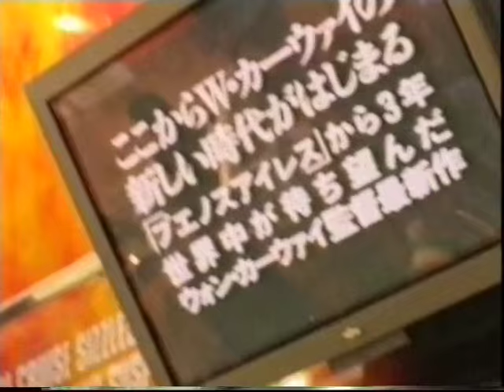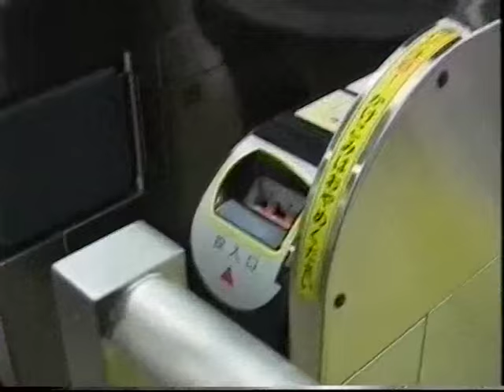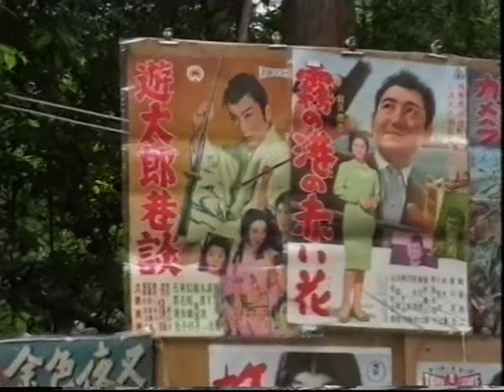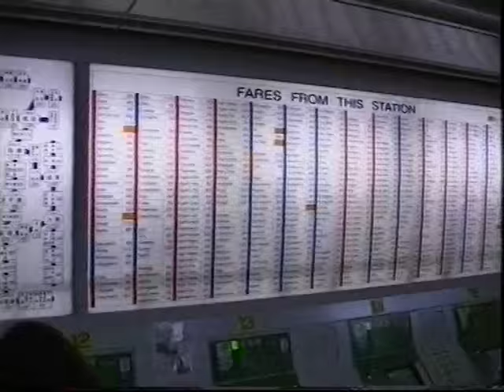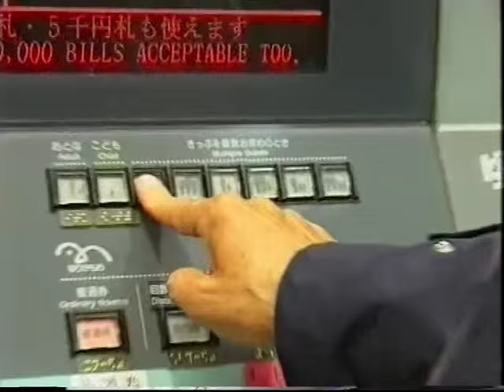Swing in Japan With Renzo Arbore e Luciano De Crescenzo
Renzo Arbore torna on line. Tre speciali, scritti da Arbore e il giornalista Leonardo Metalli, girati a Tokio, gli speciali propongono un ritratto inedito dello showman alle prese con musica, cucina e cultura nipponica. Il musicista foggiano presentera' alcuni brani tratti dal suo prossimo disco 'Swing' in cui si cimenta con cover di canzoni anni '40. In 'Swing in Japan', questo il nome dello speciale di Raisat Art, Arbore fara' da 'guida turistica' a Tokio per i telespettatori, descrivendo a suo modo le usanze nipponiche accompagnato dallo scrittore Luciano De Crescenzo.  In 'Renzo Arbore: un italiano a Tokio', trasmesso da Raisat show, verra' raccontato tutto quello che accade nel back stage dello show di Arbore con particolari inediti sull'Orchestra italiana che l'ha accompagnato in questa avventura a Tokyo, compresi i giapponesi scatenati che ballano e cantano 'Funiculi' Funicula'' e le visite di Arbore a ambasciate, templi, mercatini, negozi, radio e televisioni. Nello speciale che sara' mandato in onda da Raisat 'Gambero Rosso', 'Italian Sushi', Arbore intraprende un viaggio 'comico' nell'universo della cucina giapponese raccontando la sua passione per il piatto principale del paese: il sushi. Caratteristica comune degli speciali: il particolare montaggio. I video sono infatti stati girati e montati in digitale con una speciale tecnica di ripresa detta 'old movie'.